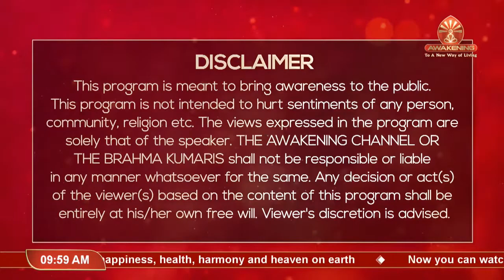Session - 1_ Challenges Are Opportunities for Artists _ E - Conference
Art : Can be defined as activities expressed in various ways for bringing out creative abilities for enhancing human happiness.Culture : Refers to human actions based on elevated sanskars ( latanncies ) and coverrs distinctive features of community through religion , major events , geophysical environment etc. as follows
B. K. Dayal Bhai
Mount Abu
National Co-ordinator
Art & Culture Wing